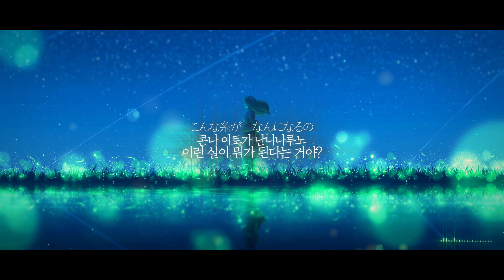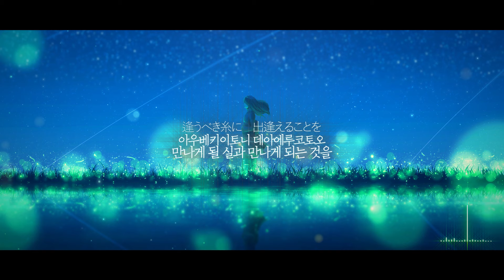Aimer - 糸 / Ito (실)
【노래】 Aimer - 糸 / Ito (실)

제 채널은 어떠한 수익창출도 하지 않습니다
My channel doesn't make any profits
私のチャンネルは利益が出ない